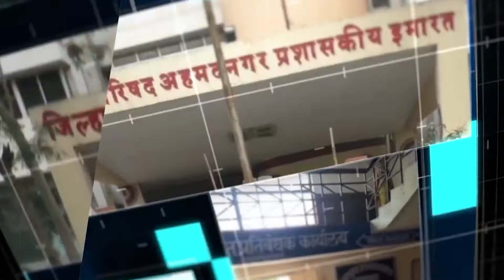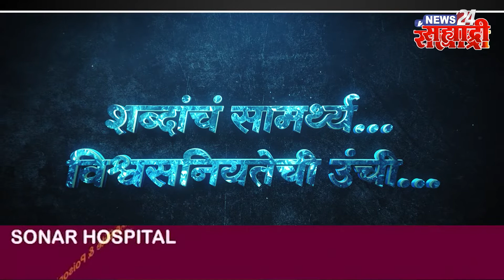सह्याद्री टॉप १० न्यूज । श्रीगोंदा उपकारागृहात कैद्यांमध्ये हाणामारी